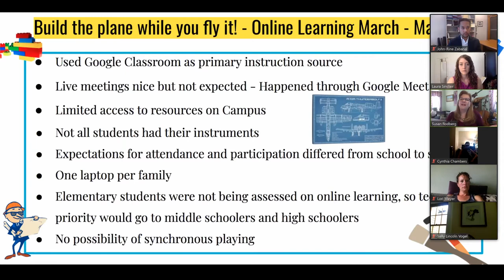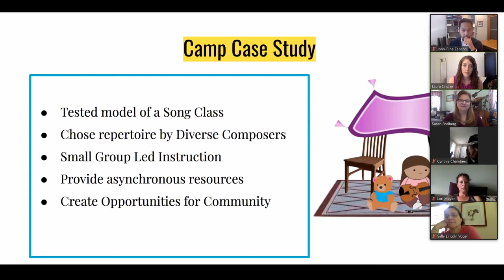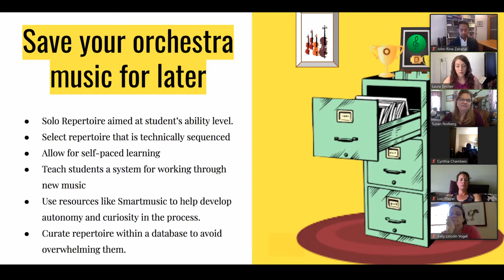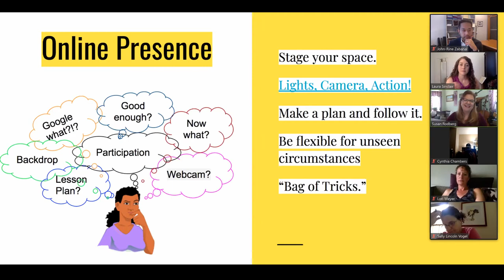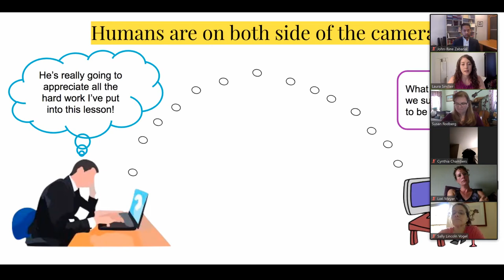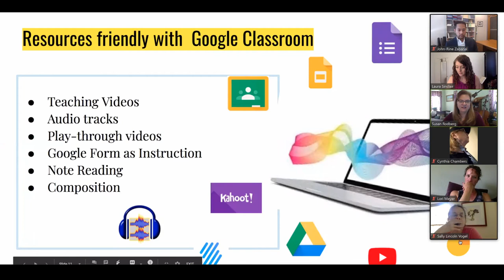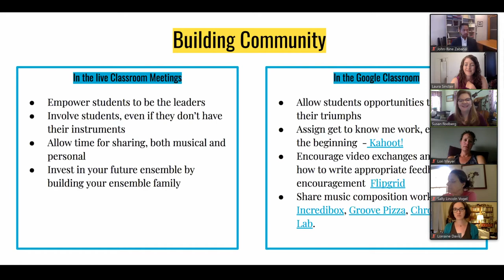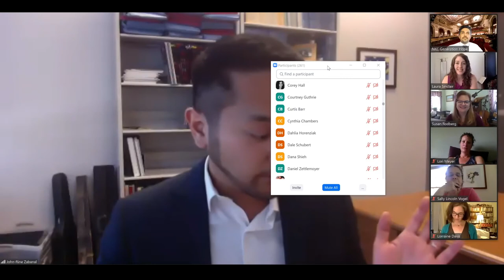Mrs. Susan Ott Rodberg and Mrs. Laura Sinclair - Blended & Remote Learning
Nat King Cole Generation Hope invites you to view and share the resources within this playlist which were generated by our virtual educators conference in July 2020. The conference was created to address the challenges educators will face in the coming months due to COVID-19.

We thank all of the presenters and staff for their efforts to provide a conference with timely information and resources; as well as the over 500 registered educators who joined us as we embarked on our adventure to provide access to quality music education for our next generation.

Thank you all for Keeping Music Alive!

Nat King Cole Generation Hope, Inc.'s mission is to provide music education to children with the greatest need and fewest resources by funding programs that provide for instruction, mentoring and resources.

Nat King Cole Generation Hope envisions a day when all children are given the opportunity to achieve and experience excellence in music. Founded in 2008 to honor and preserve the Cole Family Legacy, the goal is to foster harmony between people through music, the universal language of all mankind.

For information on this presentation please contact Mrs. Susan Ott Rodberg, - Strings/Orchestra Educator - U.B. Kinsey/Palmview Elementary School of the Arts; String Orchestra Conductor - Youth Orchestra of Palm Beach County and Mrs. Laura Sinclair, - Violist/Violinist/Educator, Orchestra Director - Plumosa School of the Arts.

Presentation Materials/Resources - Blended & Remote Learning Presentation and Blended & Remote Learning Resources can be found